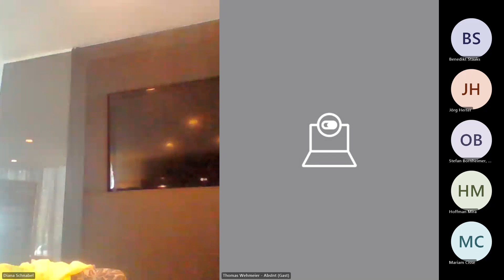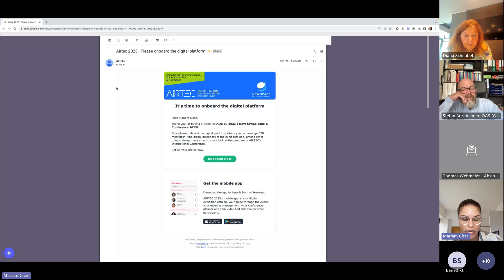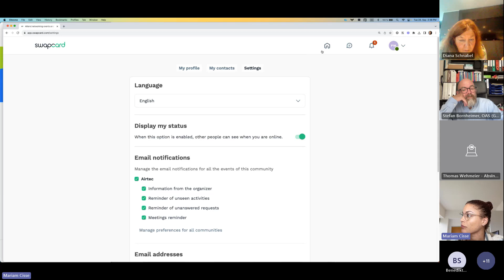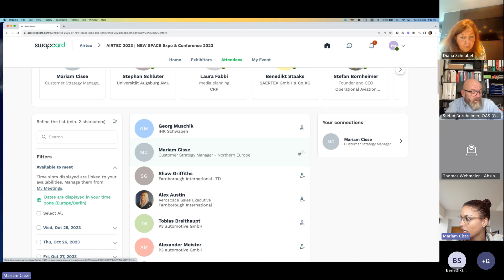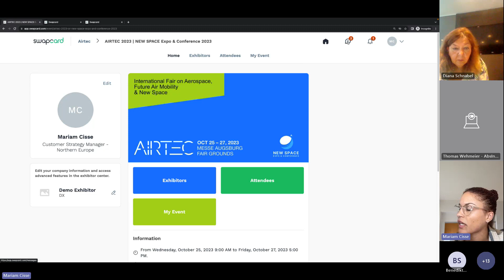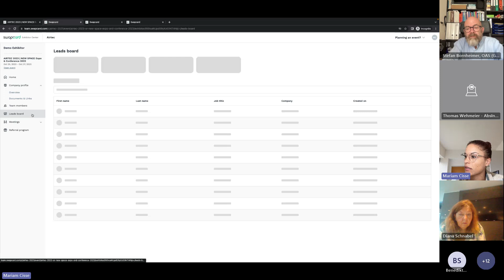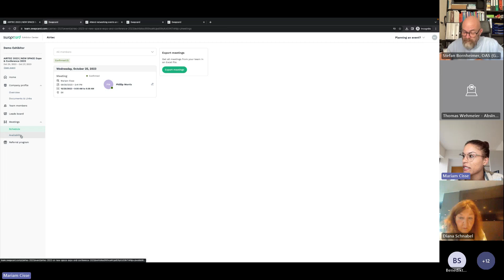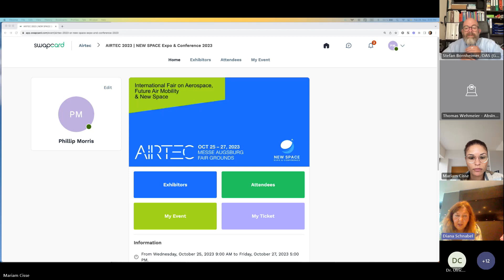WEBINAR | Introduction to the B2B Matchmaking Platform for Exhibitors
An introduction to the various functions of AIRTEC's digital trade fair platform. With a focus on B2B matchmaking.